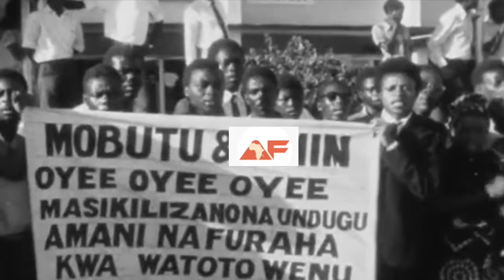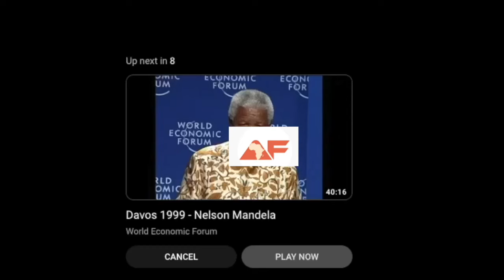Comment Idi Amin a fui Nyerere, qu'il avait comparé à une femme.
In this fascinating video, Alain Foka delves into Idi Amin's controversial comment about Julius Nyerere, likening him to a woman. Join us as you listen to Alain Foka talking about the intriguing history of these two African leaders and their countries, Uganda and Tanzania. Alain Foka analyzes the political and cultural implications of Amin’s remark and behavior toward Nyerere and Tanzania, providing a unique insight into the power dynamics of the time. Get ready for an in-depth reflection on this pivotal moment in African history.